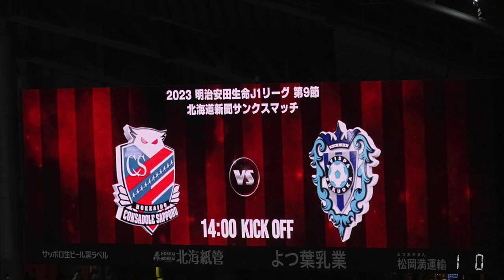【後味最悪な試合】ゲームコントロールが出来ていない審判に、札幌サポが試合後に怒りの大ブーイングを浴びせる！（2023 札幌vs福岡）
2023年4月23日に行われた北海道コンサドーレ札幌vsアビスパ福岡は2-2の引分で終了。
浅野のスーパーゴールを青木のハンドによって取り消してPK献上、ゴンヒへの足裏タックルはノーカード、アドバンテージを認めないなど物議を醸す判定が複数あったこの試合。
レフェリングに不満を持つ札幌サポから試合終了後に怒りの大ブーイングが沸き起こります。
菅と青木は審判団との握手を拒否し、主審が観客に向かってメンチを切るなど、後味最悪な試合となりました。

↑この試合のハイライト動画を作ってみました。